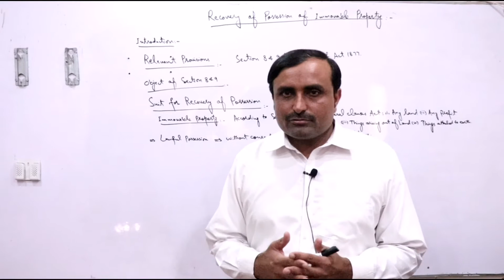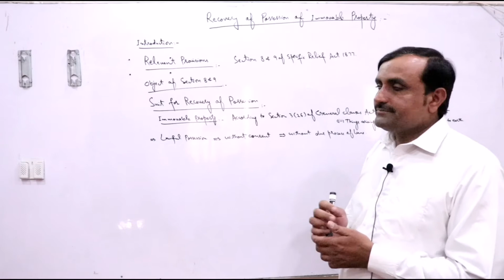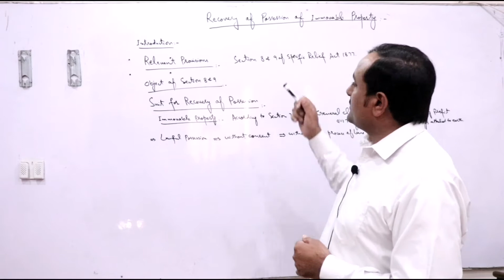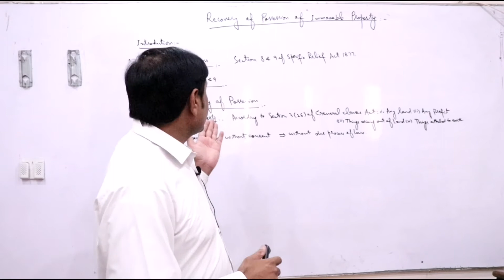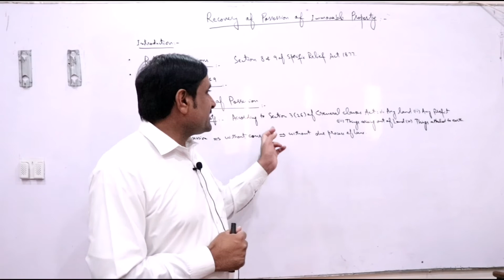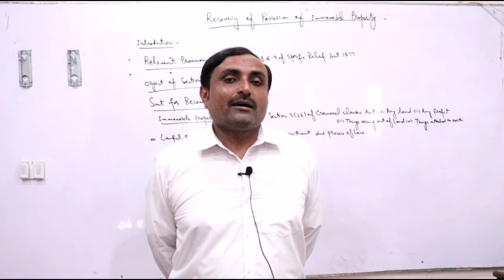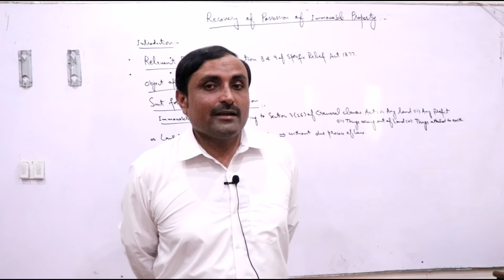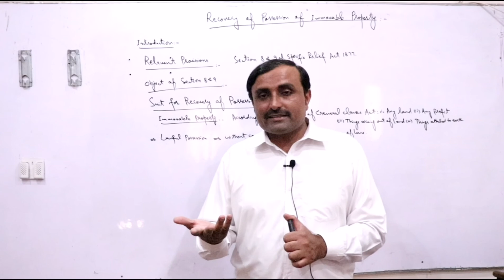Recovery of Provission of immovable property | Paper 7 LLB P 1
Today is our lecture on

The Lecture covers:

Ustad Online is a hub for education. ustad online provide you a wide range of lectures including I.Com, B.Com,  BS Accounitng, BBA, Finance, MBA, and many more.

So please help us to share the knowledge with others.